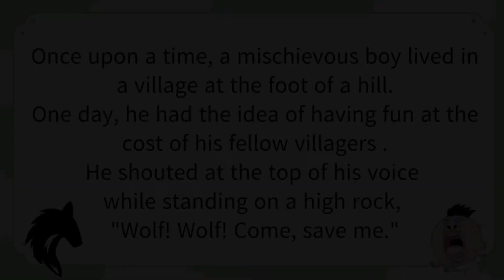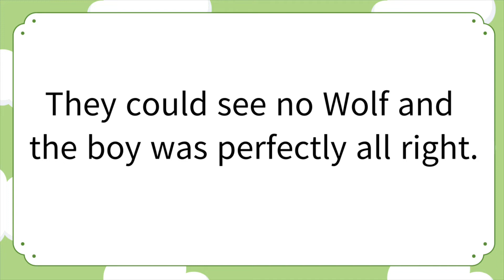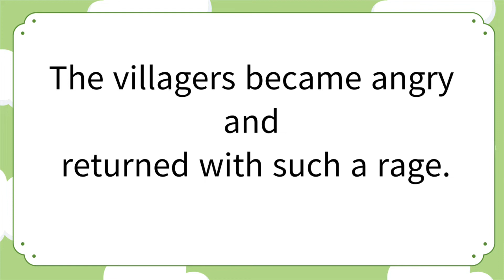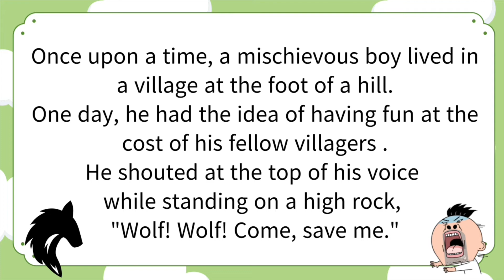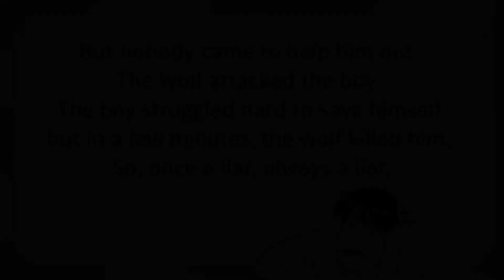Nobody believes a liar - English short stories for speaking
English short stories for speaking - nobody believes a liar

A story of a boy and villagers, there was a boy in a village who wanted to fool the fellow villagers. He ended up badly because his constant lies.